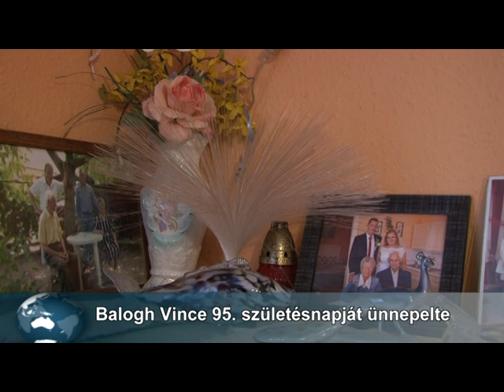90 éven felüliek köszöntése - Temesi Istvánné, Balog Vince